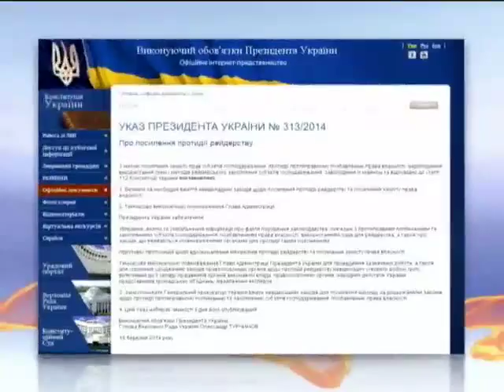Украинские власти начинают борьбу с рейдерством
Украинские власти начинают борьбу с рейдерством - Новости. День - Интер - 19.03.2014

The Ukrainian authorities start fighting against the raiders - news. Day - inter - 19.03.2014